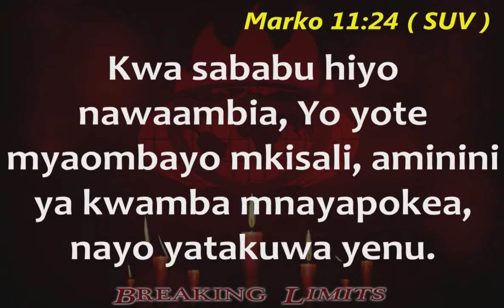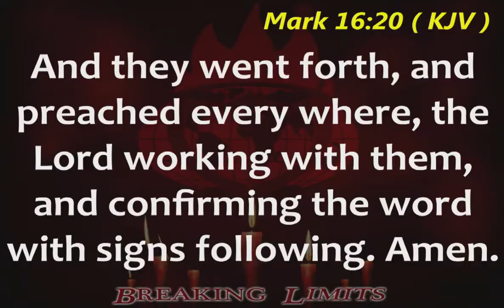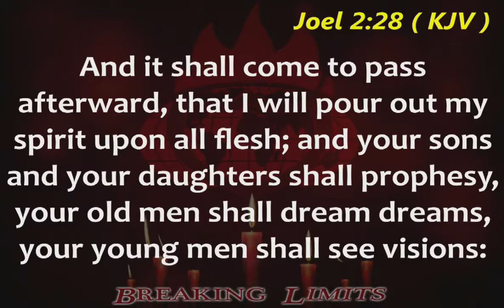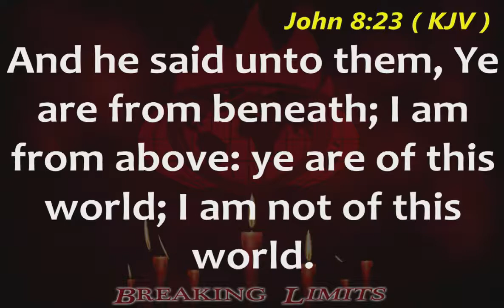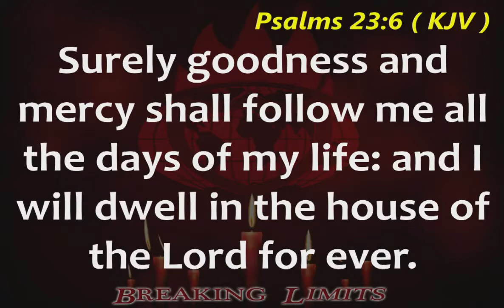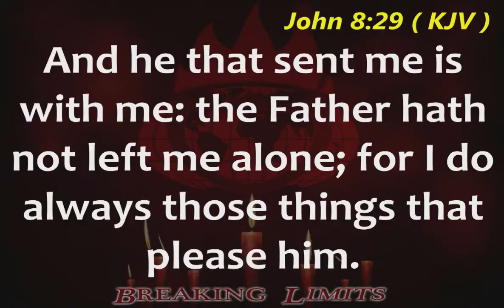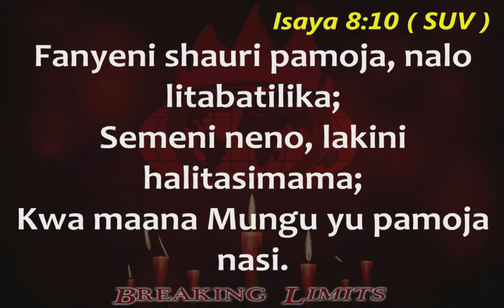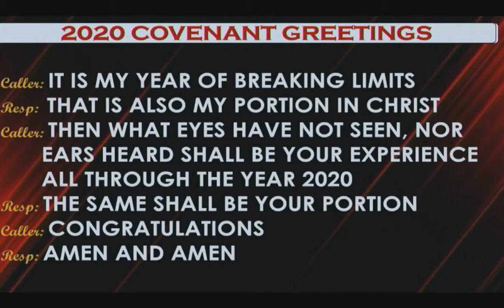Pastor Ugo Alozie Operating in the Supernatural Part 1 C